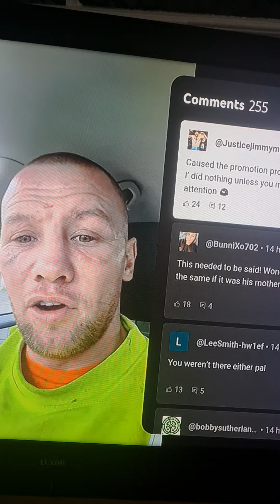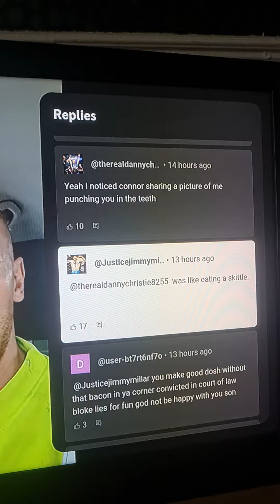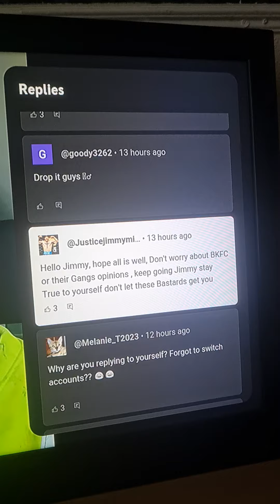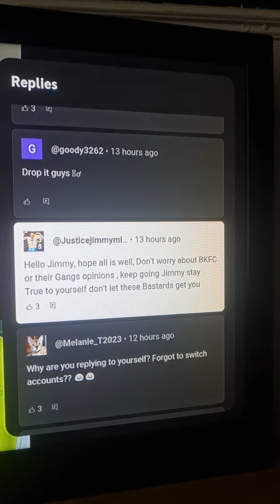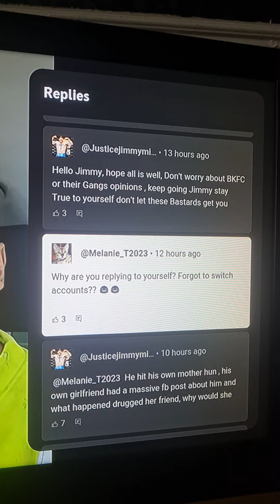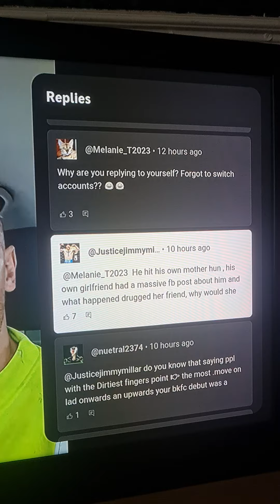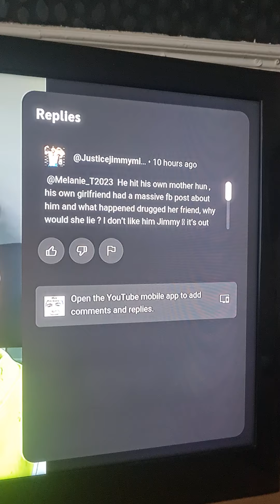Did @Justicejimmymillar forget to switch accounts on @therealdannychristie8255 video ?